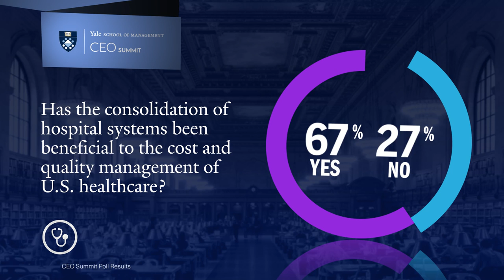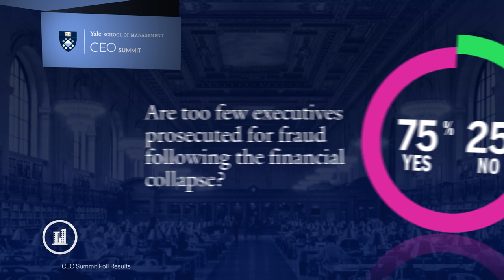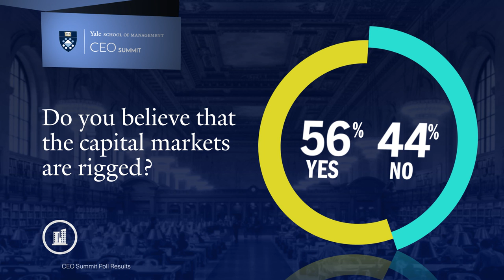Yale SOM’s CEO Summit: “The Future Ain’t What It Used to Be.”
The theme of Yale SOM’s CEO Summit earlier this month was “The Future Ain’t What It Used to Be.” Prof. Jeffrey Sonnenfeld polled a group of CEOs and government leaders about disruption in healthcare and the markets.